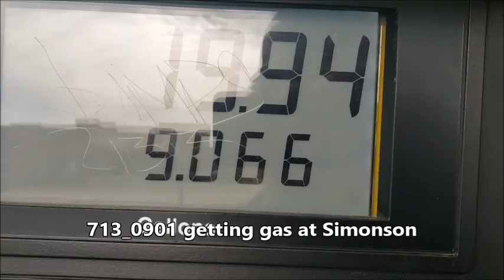drone over the different shades of echinacea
0:00 July 13 cutting peppermint
0:29 segue
0:31 getting gas at Simonson
0:38 sell a cow buy a tube gate
1:12 gate was tricky
1:37 sage brush and echincea
2:07 shortcut to the hills
3:01 flowering echinacea
3:18 possible wild blueberries
3:53 very shiny beetle
4:16 regret not having anything to collect herbs
4:36 to the edge of steep hills
5:33 yellow flowers and honey bees
5:50 sharp peak
6:22 southeast McKenzie drone
11:23 continued
14:04 after flying observation
14:17 don't know this wild plant
14:37 some kind of corset flower
15:03 nice sticky nectar on purple cone flower
15:36 different shades of echinacea